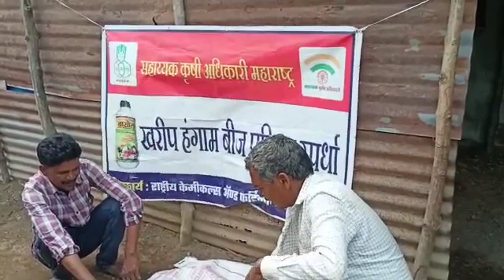नाव विलास कोटनके रा खैर्गांव तालुका पांढरकवडा जिल्हा यवतमाळ